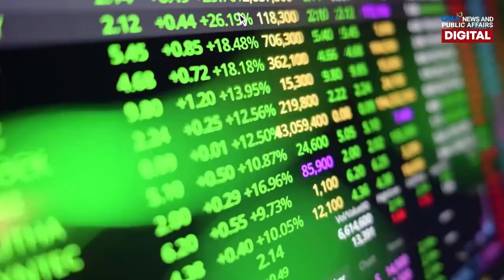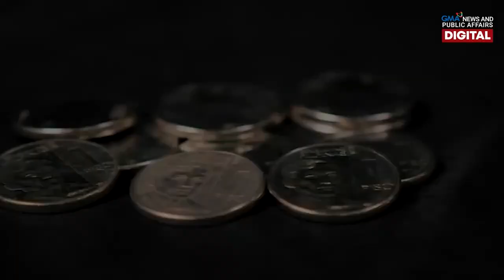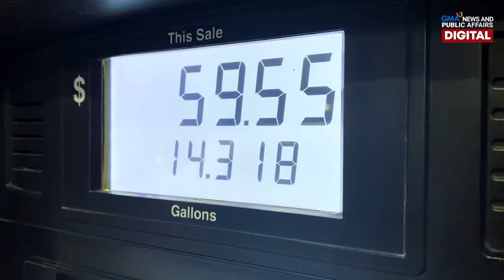Ano ang peso depreciation?| Need To Know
Ano nga ba ang peso depreciation at paano ito nakakaapekto sa ekonomiya ng Pilipinas?